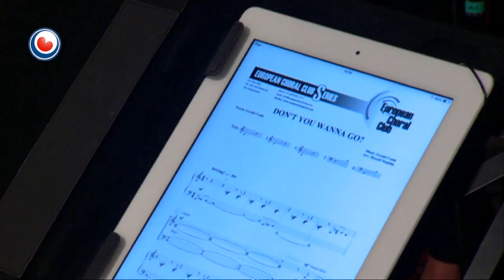Noardewyn Live fan 30 maaie , de compilatie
Noardewyn Live fan 30 maaie , de compilatie mei Syb vd Ploeg en Liss Walravens, Gospelchoir New Creation, Wouter vd Wal, Tristan en De Zingende Fresias
Noardewyn Live wordt herhaalt om 10 uur komende zondagochtend